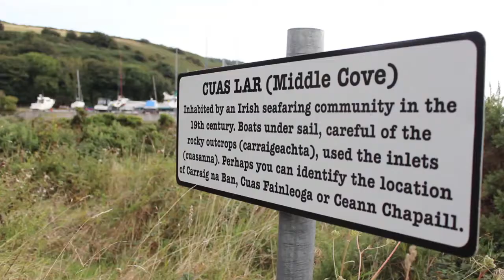Summers Day in Kinsale, Co Cork, Ireland